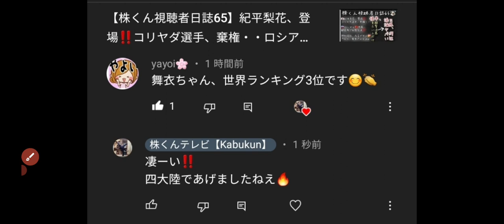【三原舞依】世界ランキングが3位になりました‼️